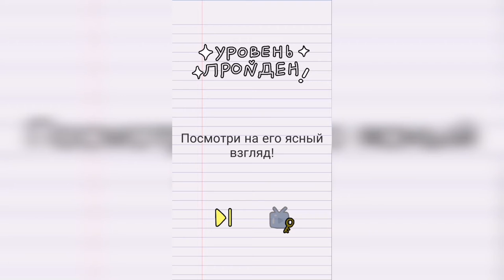Stump me Уровень 45 Помоги ему сделать домашнюю работу.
Как пройти Stump me, ответы, решение Уровень 45 Помоги ему сделать домашнюю работу.

Привет, ребята!